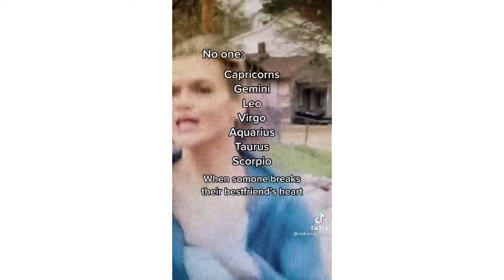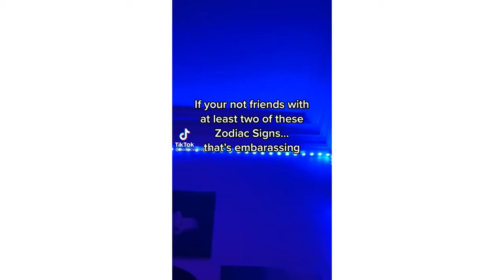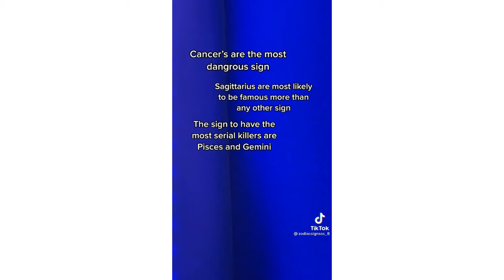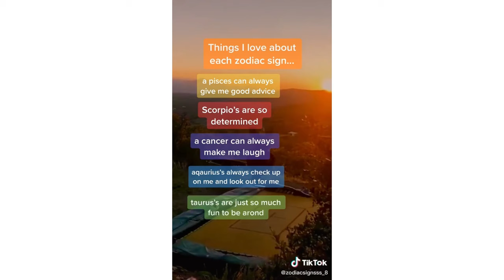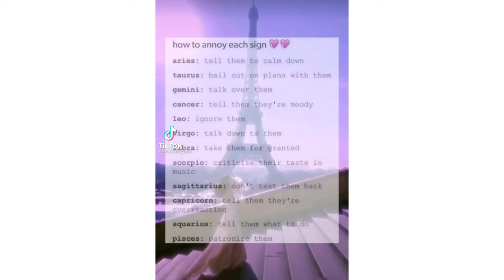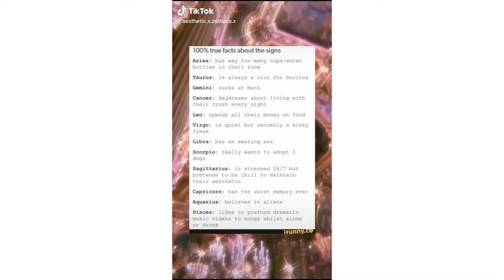Zodiac signs tiktok that are 100% relatable ♈♋♍♎ | Zodiac tiktoks ♏♐♉